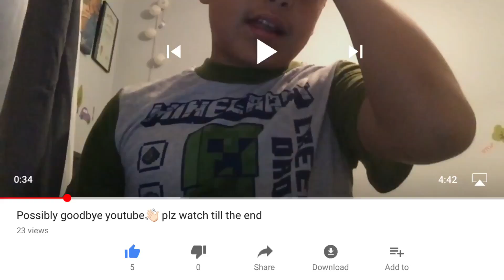Thank you guys